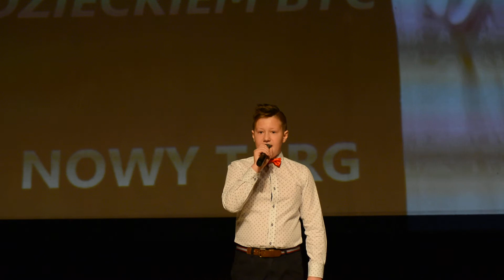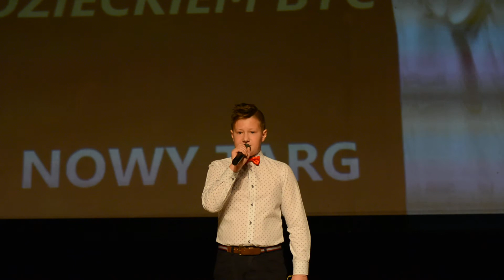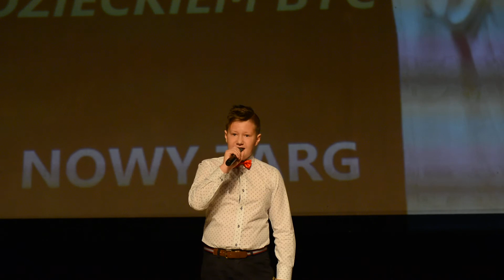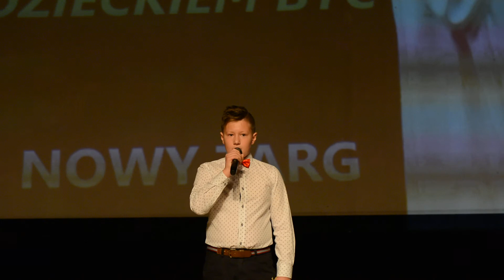Sacrosong 2017 - przesłuchania Jakub Duda Klikuszowa